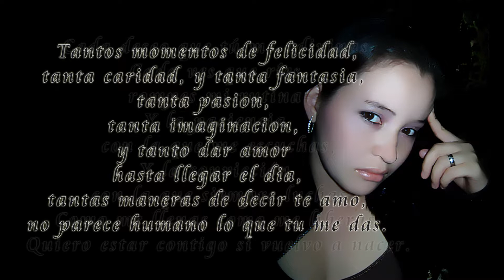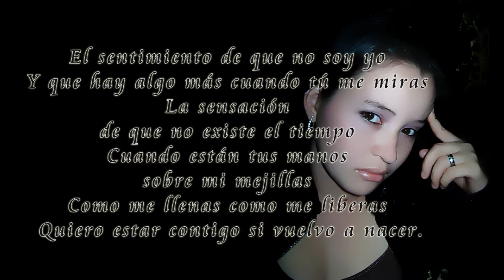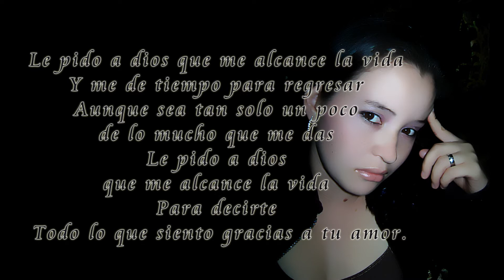Que me alcance la vida - Sin Bandera (By Blankita)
Que me alcance la vida - Sin Bandera
Blank Sther.
Jert-teeProductions.